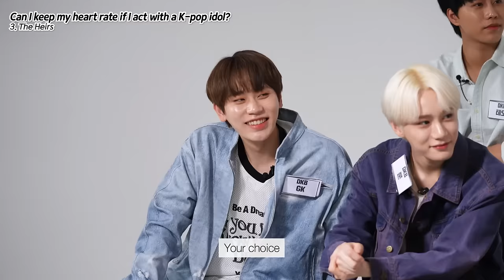Can Brazilian and German Girl Maintain Her Heartbeat In Front of Handsome Kpop Idols? (DKB, Kdrama)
Awesome World Facebook

Hello Everyone What is your ideal K-pop Idol?

Today we have Recreated some Kdramas with DKB on our show

 (The Glory, Boys Over Flowers, Decendent of the Sun, Goblin)

Lets see which one you like the most!!!